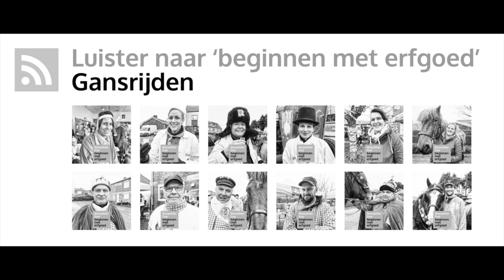Gansrijden verpleegster worden met Sofie Leyten - Beginnen met erfgoed 141 - ikwashier.live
BEGINNEN MET ERFGOED
In een verscheurde verwarde wereld, zorgt het gansrijden voor verbondenheid. Het gansrijden zorgt ook dat je alle drukte en zorgen vergeet, en even gewoon ongecompliceerd plezier kan maken. Sofie Leyten vertelt over haar job als verpleegster tijdens het gansrijden en over de impact van een koning in de familie.

REFERENTIES OPNAME
Gansrijden in Berendrecht en Zandvliet, op 22 februari 2020, Polders, provincie Antwerpen.

INFO NL
ikwashier.live van documentair fotograaf, filmmaker, podcaster en journalist Lodewijk Deleu documenteert, archiveert en ontsluit tradities, erfgoed en kunst. Dit met bijzondere aandacht voor immaterieel erfgoed en vooral die gewoontes en gebruiken die dreigen te verdwijnen.